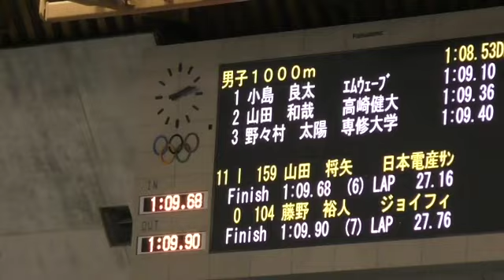【スピードスケート】藤野裕人 ２０２１全日本距離別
speedskate